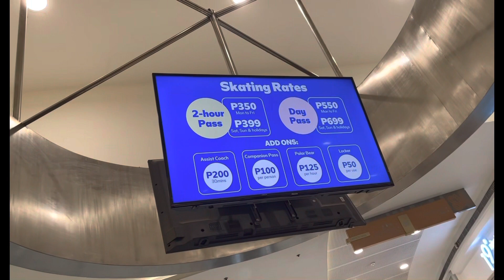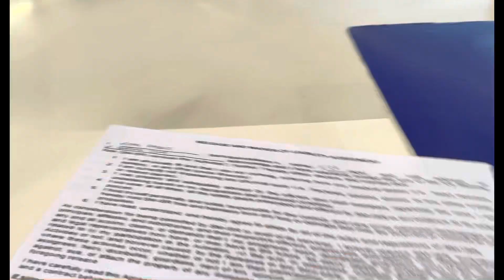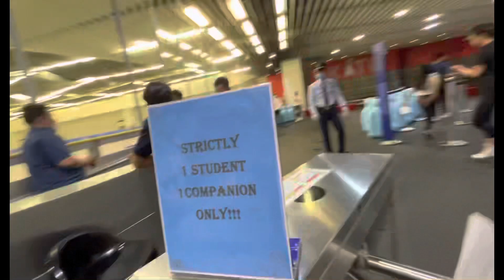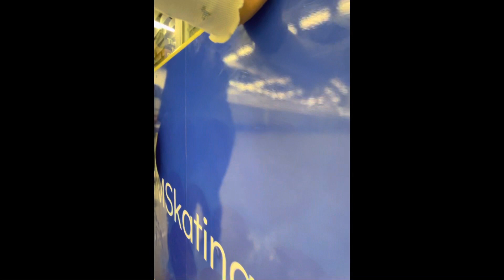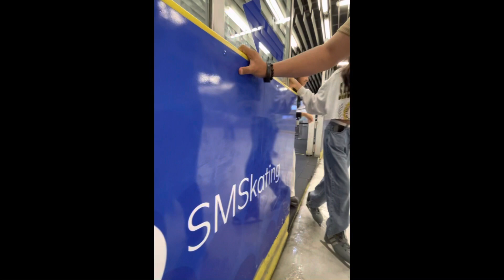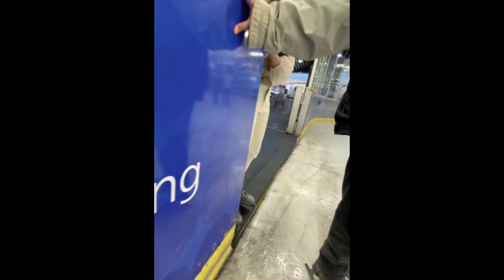ICE SKATING EXPERIENCE 🥶⛸ WITH CLASSMATES